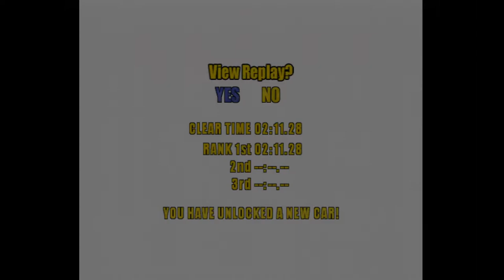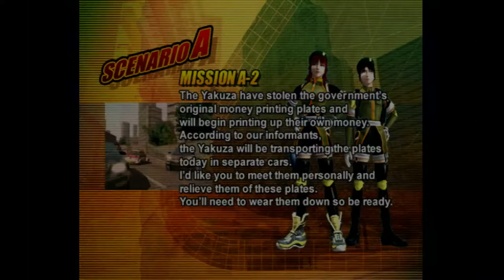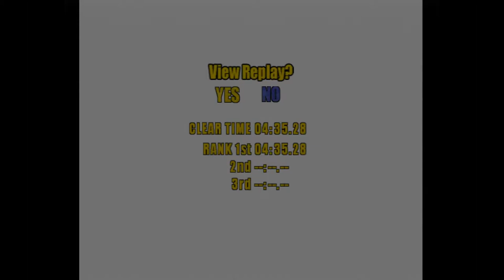Wreckless: The Yakuza Missions (Xbox)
Game: Wreckless: The Yakuza Missions
NA Release Date: February 4, 2002
Platforms: Xbox, PS2, GameCube
Developer: Bunkasha
Publisher: Activision